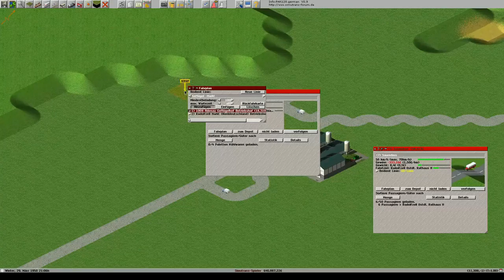Simutrans pak128 german V0 9 Folge 2 Deutsch